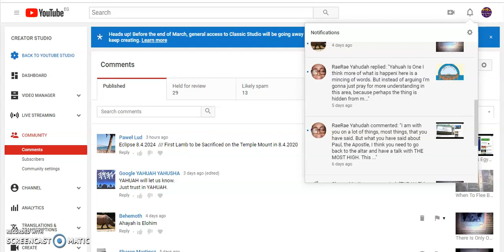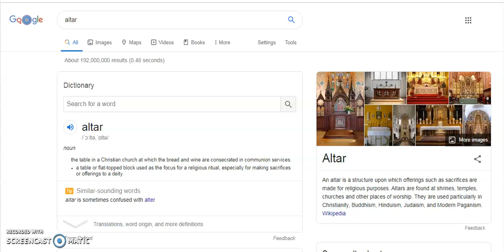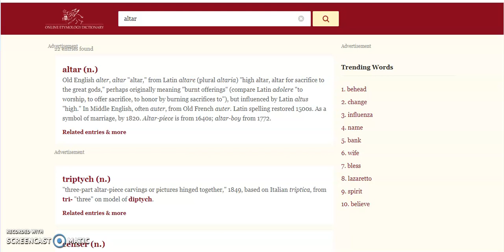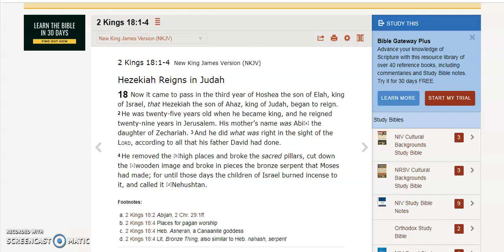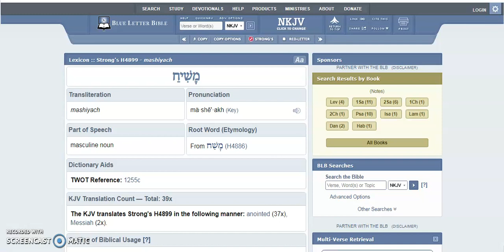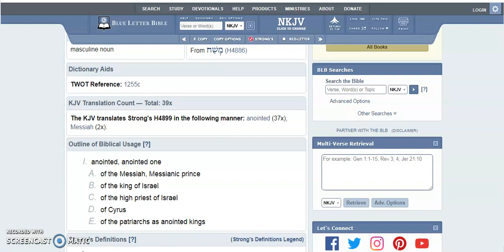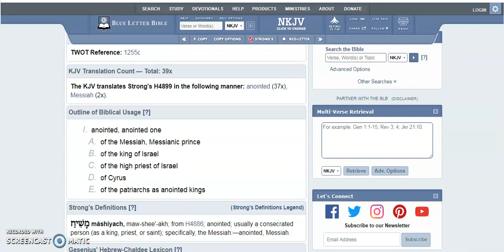Let No One Tell You What To Do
Some people think they have the right to tell you and I what to do. This is just a teaching lesson for new people. Dud (David) was NOT the mashyach??? Says someone!